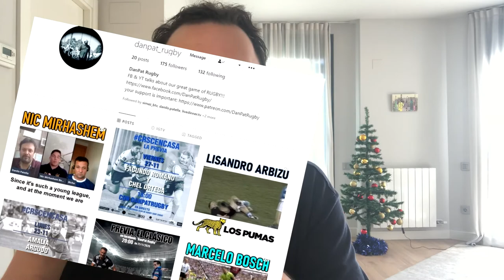How to get your first 10 subscribers on YouTube I second episode of "The 1000 challenge"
in this second episode of the 1000 challenge, I document how I got my first 12 :-) subscribers and my first 130 views on this channel. I explain what is in my opinion a smart way to get your first subscriber, follower or even client for your business!